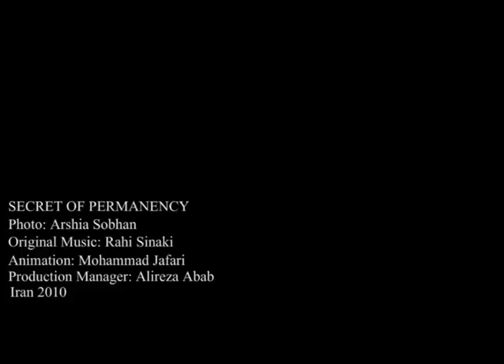Secret of Permanency Part 1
A Visual Art by: Khashayar Mahmoodabadi
Iran-Esfahan-Jame' Abbassi Mosque